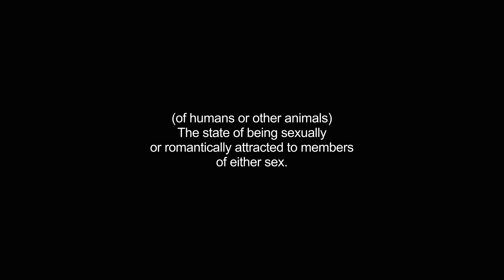bisexuality video Dictionary meaning and pronunciation